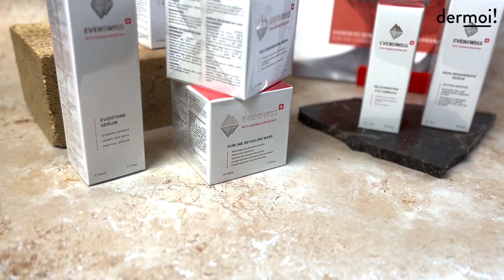Is This The Best New Skincare Brand? EvenSwiss Review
Dermoi's Chief Scientific Officer Eve Casha MSc sits down to chat about the anti-aging powerhouse skincare brand Evenswiss.

We dive into how Evenswiss products work, the unique scientific formulations involved, as well as our favourite products!

Evenswiss is a revolutionary Swiss skincare brand that has recently garnered serious attention. With over 30 years of scientific research, Evenswiss created its groundbreaking dermatopoietin technology, which initiates cell communication to boost elastin and collagen production.

Collagen is a protein that maintains the structural integrity of the skin. As part of the aging process, we eventually lose collagen, resulting in a loss of skin elasticity, sagging and a general thinning of the skin. Basically, all the key signs of skin aging.

Since Evenswiss has paved its way into the UK market, we will be breaking down Evenswiss UK, whether it’s worth the hype and the driving force behind the brand’s formulations, dermatopoietin!

Timestamps:
00:20 What is Evenswiss?
00:48 Where is Evenswiss from?
01:08 What is dermatopoietin?
02:02 How does dermatopoietin work?
02:22 Is Evenswiss anti-aging skincare?
03:36 What is the best Evenswiss serum?
04:46 Who stocks Evenswiss UK?